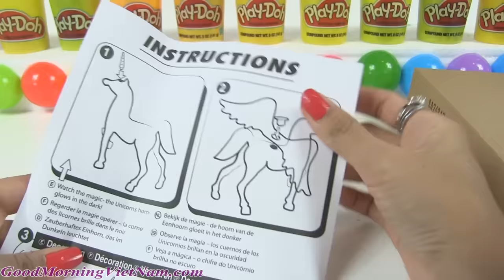Đồ Chơ Trẻ Em - Tô Màu 3D Trang Trí "Chú Ngựa Thiên Thần" Cực Dễ Thương! [Bí Đỏ] 3D Hores Painting